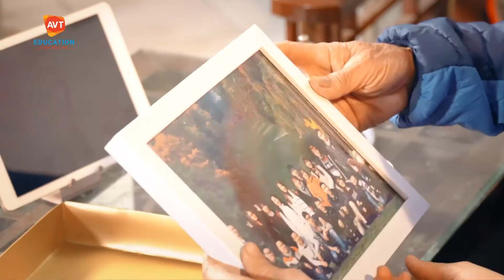TOP 3 ngành du học nghề Đức HOT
Những năm gần đây, du học nghề là xu thế được rất nhiều bạn trẻ lựa chọn sau khi tốt nghiệp THPT. Nhắc tới du học nghề không thể không nhắc tới Đức-quốc gia có nhiều chương trình học nghề hay dành cho sinh viên ngoại quốc. Nếu lựa chọn du học nghề Đức, bạn có rất nhiều sự lựa chọn về nghề nghiệp. Trong video này, AVT sẽ cung cấp thông tin về những ngành “HOT” của du học nghề Đức. Các bạn hãy cùng xem video để có thêm thông tin nhé!
AVT EDUCATION - TỔ CHỨC GIÁO DỤC HÀNG ĐẦU VIỆT NAM
Được thành lập từ năm 2012, chúng tôi tự hào là tổ chức tiên phong đưa du học nghề Đức về Việt Nam,  giúp hàng ngàn học viên hoàn thành giấc mơ du học nghề Đức, có cuộc sống ổn định tại Đức với mức lương 65 - 85 tr/ tháng và hưởng mọi chế độ phúc lợi như người dân bản địa.
AVT Education – Tổ chức giáo dục uy tín tại Việt Nam.
🏫  Trụ sở Văn Phòng Tổng: số 2-LK11B - Khu Đô thị Mỗ Lao, Phường Mộ Lao, Hà Đông
🏫  Trung tâm Đào tạo Ngoại Ngữ Miền Bắc: Tòa K1 - Trường CĐXD Số 1 - Trung Văn, Nam Từ Liêm, Hà Nội
🏫  Trung tâm Đào tạo Ngoại Ngữ Miền Nam: Số 300 C1 và 300 C2 Nguyễn Văn Đậu, Phường 11, Quận Bình Thạnh, TP. HCM.
🏫  CN Hà Nội: Tòa K1 - Trường CĐXD Số 1 - Trung Văn, Nam Từ Liêm, Hà Nội.
🏫  CN Hải Phòng: Trường trung học Lý Thái Tổ, Số 1/271 Trần Nguyên Hãn, Nghĩa Xá, Lê Chân, Hải Phòng.
🏫  CN Nghệ An: Tầng 3 - Tòa nhà 8 tầng - Số 16A, Đường Lê Hoàn, Phường Hưng Phúc, TP Vinh, Nghệ An
🏫  CN TP HCM: 300 C1 và 300 C2 Nguyễn Văn Đậu, Phường 11, Quận Bình Thạnh, TP. HCM.
🏫  Văn phòng đại diện AVT Education tại Đức: Eislebener Str. 16, 99086 Erfurt, Đức.